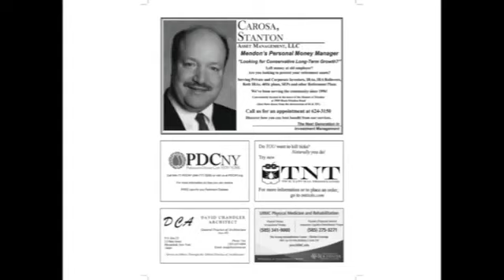2018 Shakesphere Comes to Calamity Creek